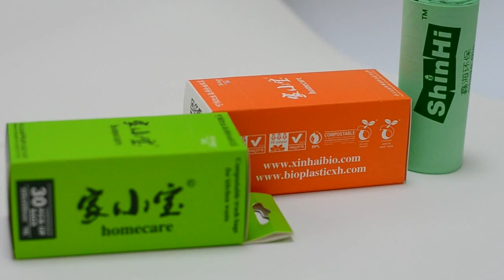100% corn starch full Biodegradable compostable garbage bag manufacturer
corn starch full Biodegradable compostable garbage bag manufacturer